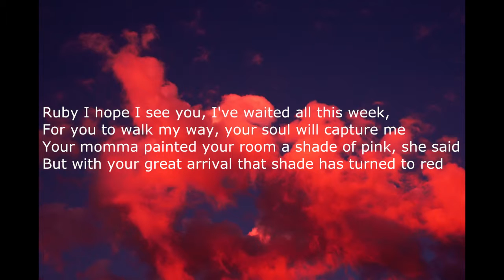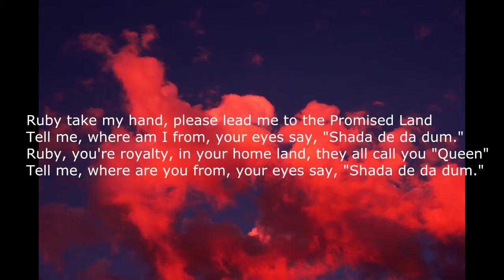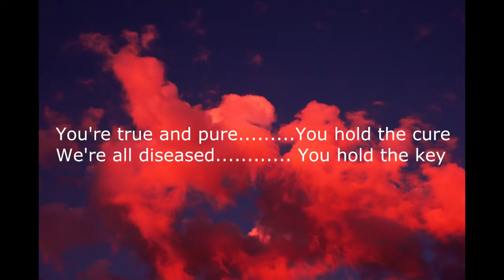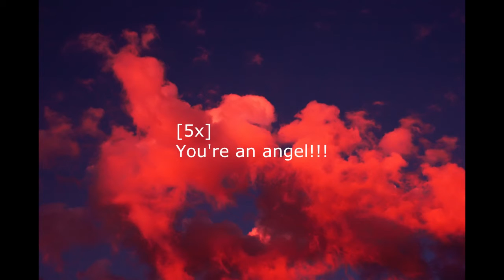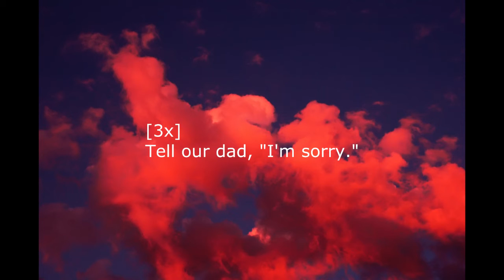Twenty one pilots - Ruby (Lyric video)